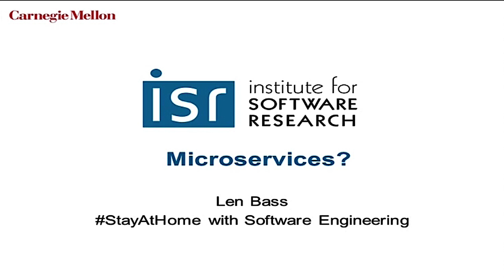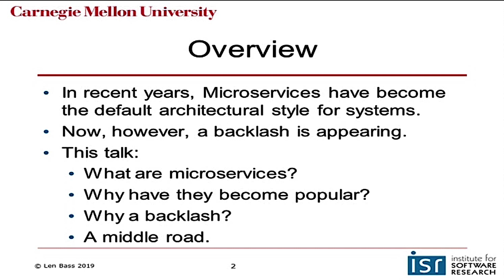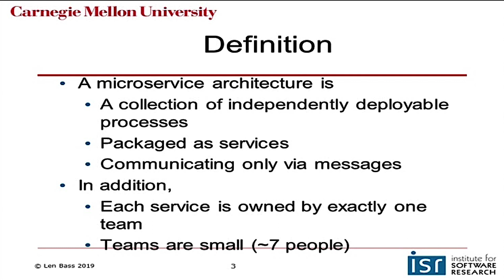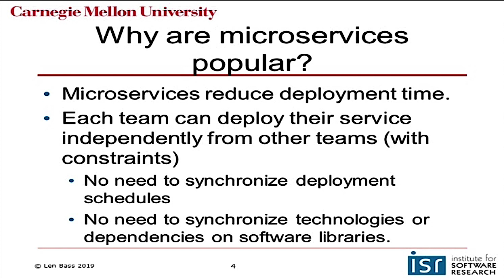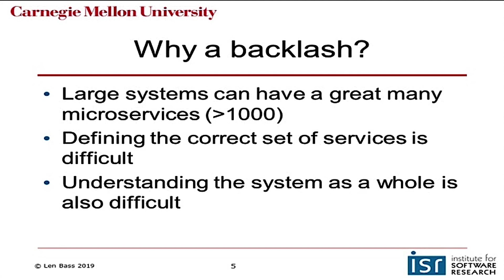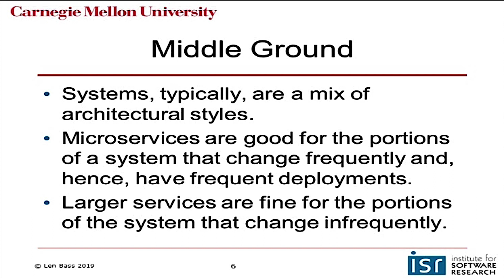QuedateEnCasa 05: Microservices? - Len Bass - CMU, EEUU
Len Bass, autor del libro Software Architecture in Practice, nos mantiene al día sobre una tendencia clave: microservicios.

Gracias @LenBass4 por participar en el ciclo de videos QuedateEnCasa con Ingeniería de Software!

IS.uy es Ingeniería de Software del Uruguay.
IS.uy es “Es Uruguay”.